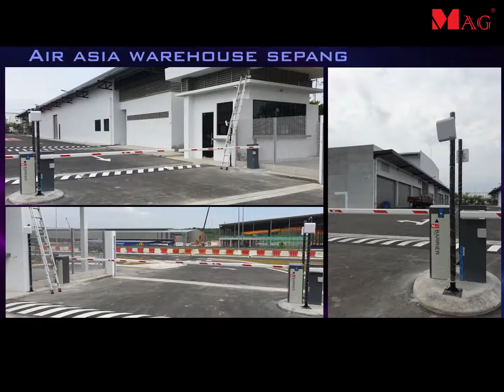Site video AR300U Long range reader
MAG offers a complete solution of RFID mid range and long range tag reader system in Malaysia for parking access system. MAG uses advance RFID technology that allow MAG RFID long range reader to penetrate solar film and achieve effective long range reading. Card cloning is a growing concern as biggest security loop hole.

MAG long range reader parking access solution is highly optimized to be practical and affordable so that you can truly enjoy the benefit of advanced RFID technology. Looking for long range RFID tag reader system supplier in Malaysia? You can easily choose from our wide choices to meet your preferred budget, convenience and security level.